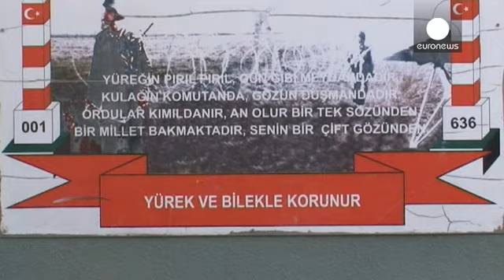تركيا: تشييد جدران لحماية حدودها مع سوريا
عجلت تركيا من جهودها في زيادة أمن حدودها مع سوريا. موقع كوبروباتيه الحدودي، هو واحد من 139 موقعاً يحد مواقع داعش. كتيبة الحدود الأولى هي المسؤولة عن تأمين مسافة 6 كم حدودية من المتسللين والمهربين والإرهابيين. فمنذ مطلع العام 2015، تم القبض على أكثر من 900 عضو من داعش على الحدود كان بحوزتهم 54 جواز سفر مختلف الجنسية.
يقول الكولونيل أحمد أريك، قائد الكتيبة الحدود التركية الأولى: "نحن نتدخل ضد أي نوع من التحركات غير الشرعية في المنطقة الحدودية الخاضعة لمسؤوليتنا. قوات حرس الحدود لم تسمح بأي مرور عب…